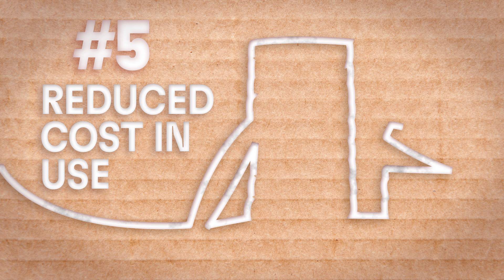5 good reasons to get familiar with our high-performance aeration technology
Did you know about litho-lamination with foamed adhesives? Here are 5 good reasons to get familiar with our high-performance aeration technology.

#1 Fast drying for higher line speed
#2 Less warping for higher quality images
#3 Reduced waste
#4 Higher foam stability
#5 Reduced cost in use

Learn more about Henkel’s industry benchmark AQUENCE® aerated adhesive technology